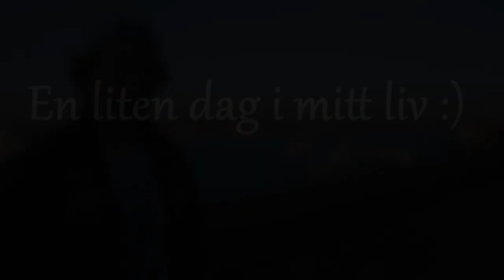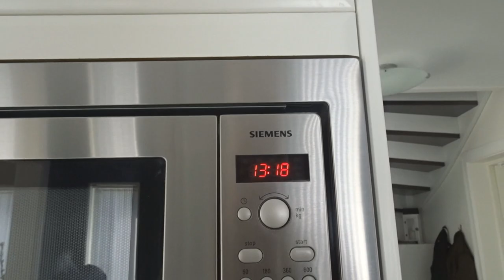En liten dag i mitt liv! | VLOGG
I den här videon får ni följa med mig lite i mitt liv, ungefär så här kan kan en vanlig dag alltså se ut :)

Musik av: